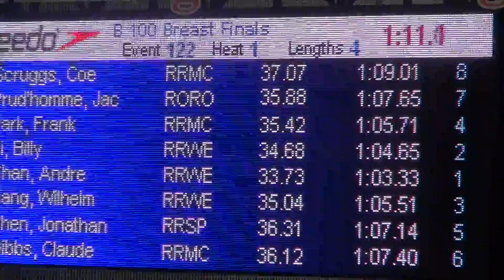Andre Chan 2013 High School District Meet Breaststroke Final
Andre swam the 100-yard Breaststroke final on the 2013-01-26 High School District Swim Meet. He was in the Westwood High School swim team. Three of Westwood swimmers were competing together. Andre won the 1st place with 1:03.33.